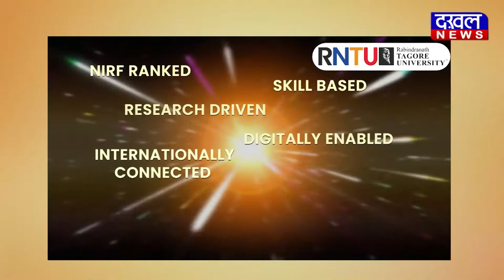DAKHAL NEWS गाँव के दबंगों ने सरकारी जमीन पर किया कब्ज़ा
गाँव के दबंगों ने सरकारी जमीन पर किया कब्ज़ा
आदेश के बाद भी नहीं हटाया गया अतिक्रमण